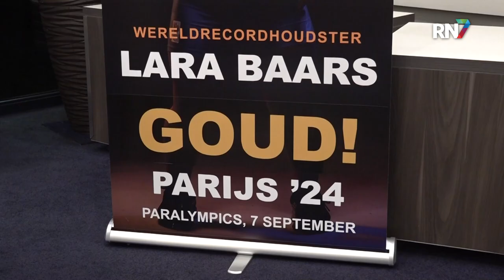Paralympiër Lara Baars benoemd tot ereburger Berg en Dal || RN7 REGIONIEUWS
Lara Baars is nu officieel Ereburger van de gemeente Berg en Dal. Tijdens een feestelijke receptie in het gemeentehuis ontving de Paralympische atleet uit handen van burgemeester Mark Slinkman de erepenning die hoort bij het Ereburgerschap. Lara is de eerste en voorlopig enige Ereburger van de gemeente Berg en Dal.